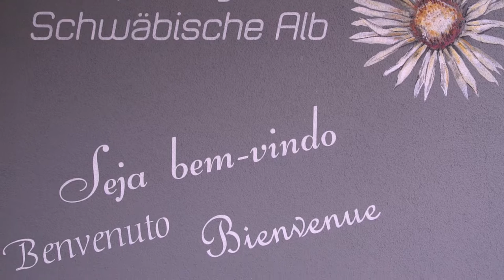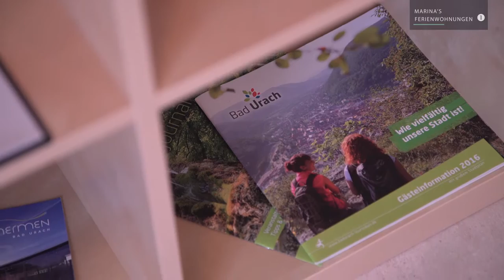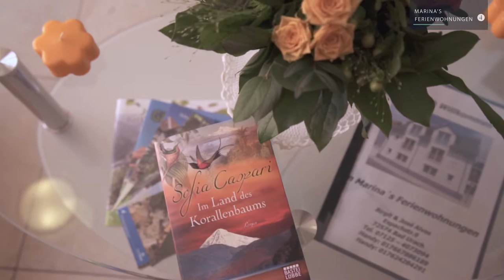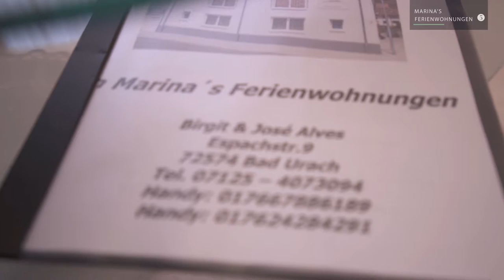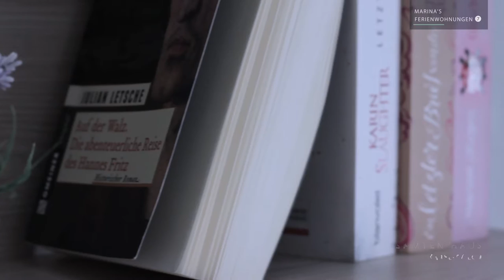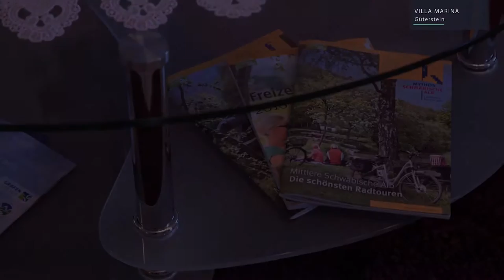Gesamtvideo Villa Marina Bad Urach & Marinas Ferienwohnungen Bad Urach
Herzlich Willkommen

Wenn Sie im erholsamen Biosphärengebiet Schwäbische Alb eine schöne und ruhige Ferienwohnung mit Balkon und Terrasse genießen möchten, sind Sie bei uns goldrichtig.

Unsere Appartements sind ohne Stufen und behindertenfreundlich.

Der Bäcker und weitere Einkaufsmöglichkeiten sind nur drei Gehminuten weit entfernt.

Aber auch die historische Altstadt von Bad Urach mit ihren gemütlichen Restaurants sind in drei Gehminuten zu erreichen.

und